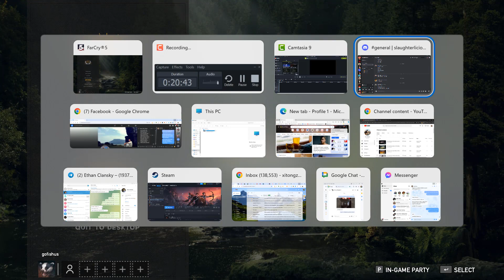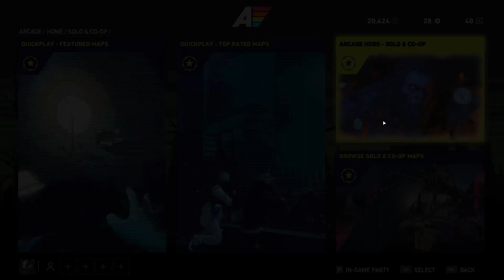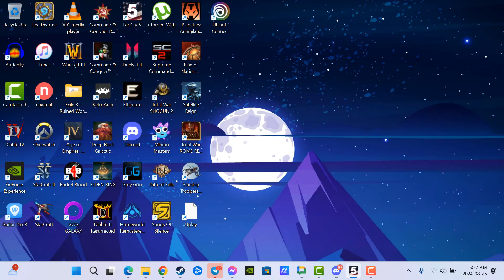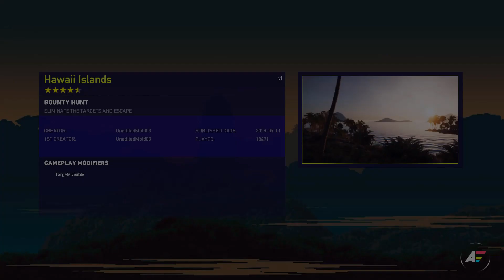Far Cry 5 session 2024-08-25